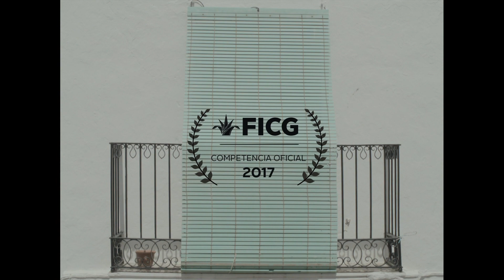14 Years and One Day trailer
“14 years and one day” Lucía Alemany // Spain Fiction // Oscar® Category